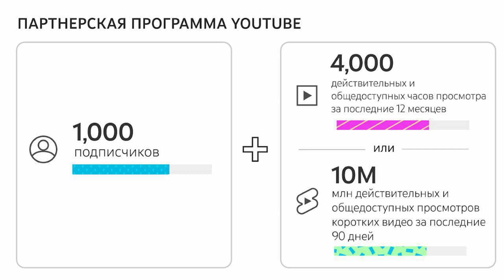Ютубтан ақша табудың 2 түрі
Америкалық ютубты 0-ден бастап проф деңгейге дейін үйрететін сабақтар іздесеңіз, өтімді нишалар және нейросетьттер жайлы ақпарат алып отырғыңыз келсе, ақылы жабық каналға тіркелуге шақырамын. Толық ақпарат👇

Достар арнаға тіркелу ұмытпаңыздар!